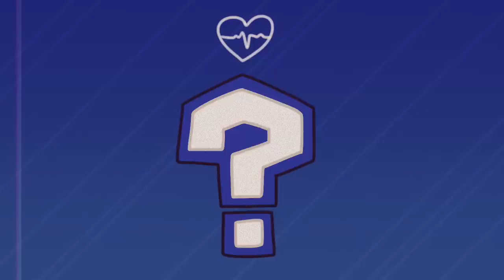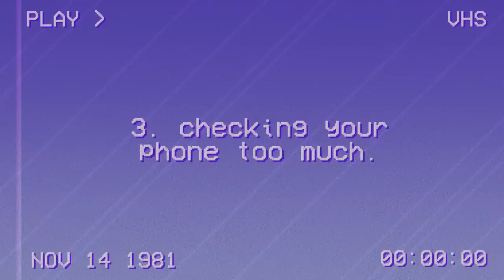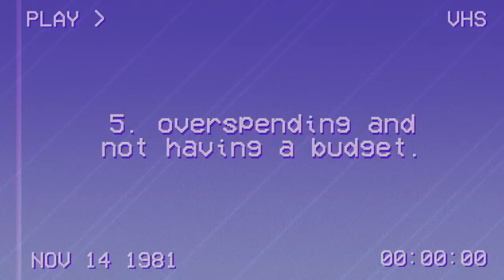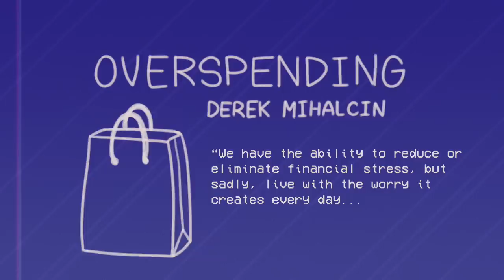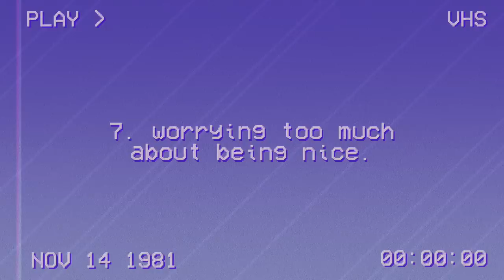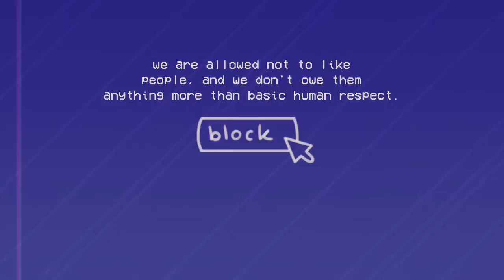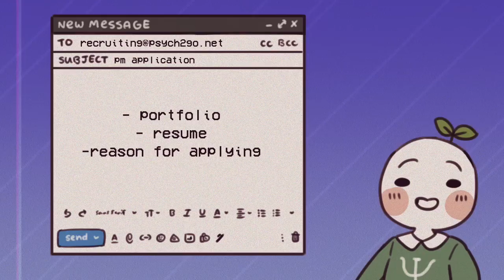7 Habits that Are Endangering Your Mental Health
Maintaining good mental health is an ever increasing problem in our society, especially since what happened with the events tied to covid. If you haven't already been seeking therapy, we suggest and urge you to really give therapy a shot if you have the funds or resources for it. The many mental health problems people could deal with include clinical depression, anxiety, bipolar disorder, dossociation and dissociative disorders, and the list goes on. In this video, we aim to cover some of the bad habits that may be worsening our mental wellness.

Writer: Max Gustavo
Script Editor: Rida Batool
Script Manager: Kelly Soong
Animator:  Hannah Roldan
YouTube Manager: Cindy Cheong

REFERENCES

AMPLIFY, N. (2021, September 27). These habits are endangering your mental health. Newsweek.

Catron , E. (2019, February 28). 20 Ways Your Cell Phone Harms Your Health. Best Life.

Crump, J. (2021, April 18). 8 daily habits that Harm your mental health.

Geraldine. (2020, May 19). 20 bad habits interfering with your mental health. Google.

Flynn, C. (2020, July 15). 25 secret ways you’re hurting your mental health without realizing it . Best Life.